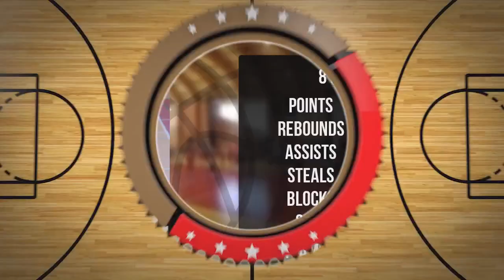Jakub Wojdała Player Mixtape DC77 Brzesko 2022